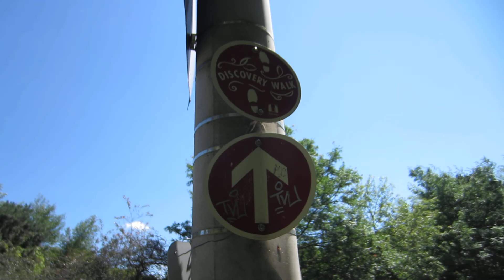220 Chatsworth Ravine 8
The short walk through Chatsworth Ravine along Burke Brook continues. Leaving to head out to Duplex Parkette. Discovery Walks trail.